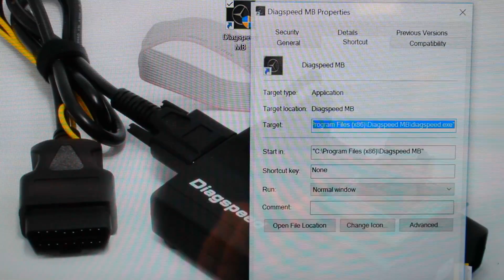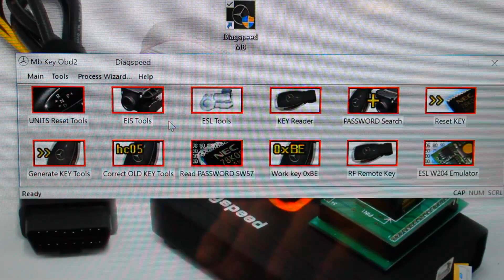Fixing Diagspeed Software Resolution on Windows 10 System